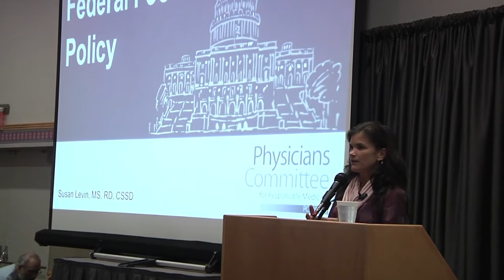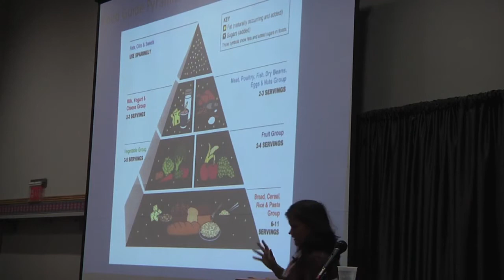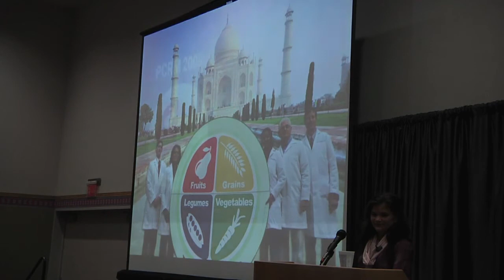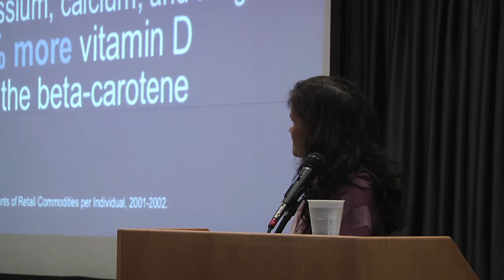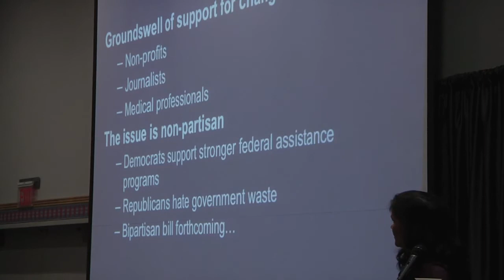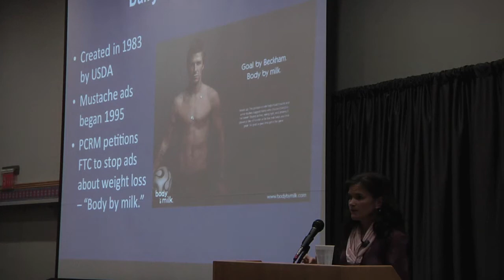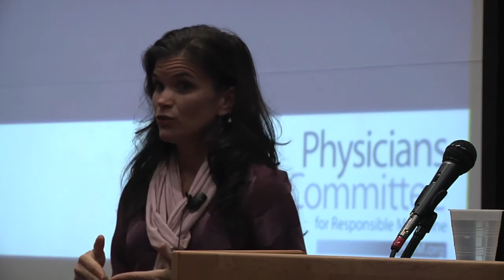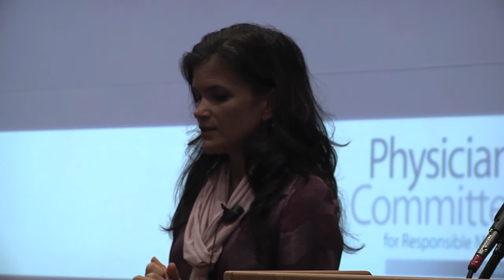Food Policy, Nutrition, and Health - Susan Levin, RD, MS, CSSD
Food Policy, Nutrition, and Health presented by Susan Levin, RD, MS, CSSD at Northwest VEG's Portland VegFest September 21, 2013

Do government food policies promote healthy nutritious food, or are they severely weakened by pressure from entrenched business, agricultural, and political interests? What diet and nutrition advice should you rely on?

Susan Levin is the director of nutrition education at the Physicians Committee for Responsible Medicine (PCRM). She researches and writes about the connection between plant-based diets and a reduced risk of chronic diseases. Through her work, she also addresses the need for nutrition guidelines that reflect PCRM's New Four Food Groups (fruits, vegetables, legumes, and whole grains).